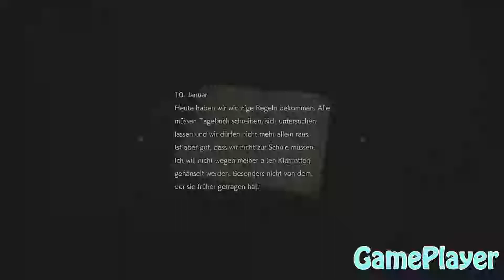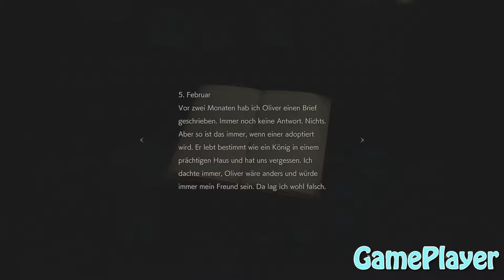Let`s Play Resident Evil 2 Remake Uncut – Claire - 08 - Gameplay – German – PS4